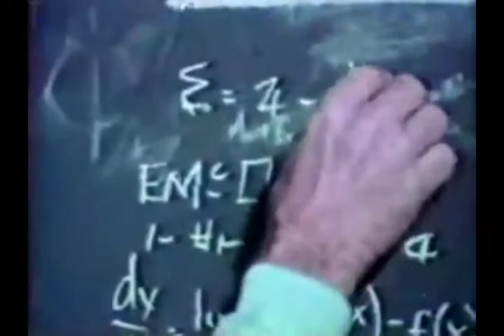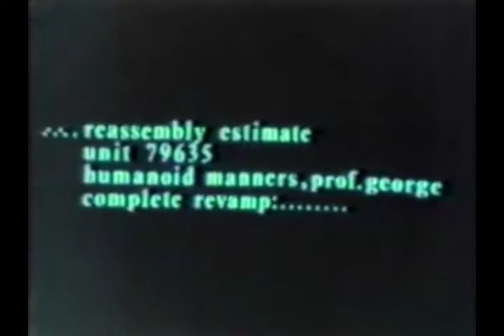THE EVIL TOUCH - "George" - rarely seen episode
"George" is a rarely-seen installment of the syndicated 1972 horror / suspense anthology THE EVIL TOUCH hosted by Anthony Quayle.  This episode stars Darren McGavin, and features Shirley Cameron & Jack Thompson.  It was written by Steve Fisher, and was produced & directed by Mende Brown.  This is one of 5 episodes not commonly in circulation, and is sourced from a Japanese broadcast.